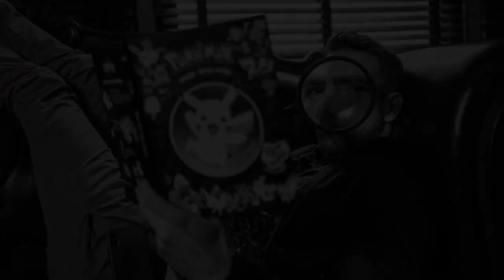Must watch!!! Pokémon Detective Pikachu Featurette Becoming Pikachu 2019 Movieclips Coming Soon